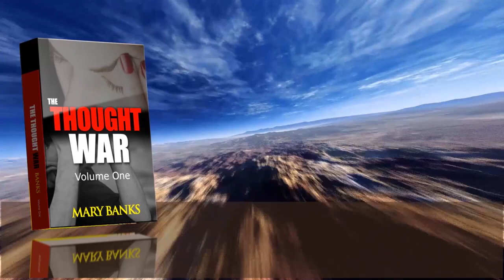Thought War Trailer 2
Check out the latest book by our Apostle Mary Banks. Be sure to get your copy today. You can read more about our Apostle Mary Banks on our

The Thought War book by Dr. Mary Banks is on sale right now for only $15.95!